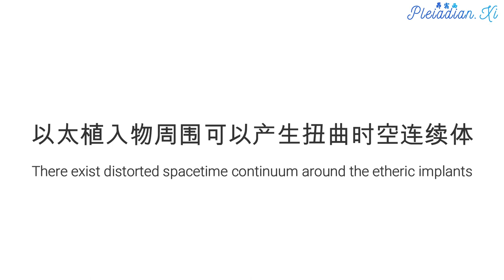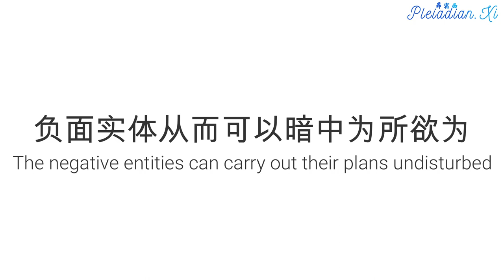【真相告白 Revealing Truth】为什么我们不记得前世？Why Don't We Remember Our Past Lives?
灵魂家族系列/Soul Family Series: 03 双生灵魂和植入控制/Twin Flame and Implants Control

Implant hemispheres are areas of distorted spacetime continuum around the etheric implants. Each incarnated human being has received etheric implants by the Archons just before incarnating – the so called veil of forgetfulness.

植入物半球体是包裹以太植入物的扭曲时空连续体。每个灵魂转世到地球之前都会被执政官植入名为『遗忘面纱』的以太植入物。

Those etheric implants are actually multidimensional black holes which contain anomalous matter and distorted quantum fluctuation. Each human being has three of those implants and they create a quite stable interference pattern which keeps the consciousness of the human being within the Matrix.

以太植入物是一种多维度黑洞，内含异常物质和扭曲的量子波动。每个人身上都有三个以太植入物。它们能形成相当稳定的干扰模式，能把人类的意识禁锢在矩阵里面。

 This interference pattern creates an energy field of anomalous distorted spacetime structure around the implants with a radius of about 100 feet with the three implants in its center. When many people are located close to each other, implant hemispheres tend to merge and create a unified distortion field. This is the main reason why the energies in large cities are not very good usually.

干扰模式以三个植入物为中心，对外放射出半径约100英尺的凌乱时空结构能量场。当大量人类群聚在一起的时候，植入物半球体就会互相融合然后制造出统一的扭曲能量场。这就是大城市的能量通常不太好的主要原因。

Those implant hemispheres look like this:
植入物半球体看起来就像这样：

Many non-physical negative entities were driven out by the Light forces from all other areas into the implant hemispheres. These implant hemispheres are the only place where they are relatively safe from being cleared by the Light forces for now. The increased presence of Light is compressing the remaining darkenss. You were most likely able to feel this compression as extreme tiredness of the physical body which is undergoing intense tranformation. Many people also experienced energy attacks from the incoming negative entities and headaches because of increased implant activity.

有许多非实体的负面人事物被光明势力从其它的区域赶进了植入物半球体。因为那里是他们相对安全的最后藏身之处。而持续增加的圣光正在挤压这残余的黑暗。大家可能会因为大挤压而感到身体极端疲累，因为每个人的肉体正发生剧烈的转变。另外先前植入物的活动也相当频繁，因此许多人也会持续感觉到负面实体的能量攻击和头痛。

The most secure place for the negative non-physical entites to hide is in the sector of our implant hemisphere which corresponds to our traumatic experiences. When we experience a trauma, we tend to go out of the body and in that very moment usually negative non-physical entities attach to our energy field. Because the trauma is usually suppressed, we are not aware of those entities and they can carry out their plans undisturbed. This is the main reason the Archons have designed trauma-based mind programming.

植入物半球体中关系到创伤经验的区块是非实体负面人事物的安全屋。当人们身心受创的时候，就容易有寻短的念头。非实体的坏东西经常会趁虚而入，闯进我们的气场。因为人类的精神创伤经常被其他事情压抑，因而我们不容易察觉到它们的存在。它们就可以暗中为所欲为。这就是执政官设局用精神创伤当作心灵编程的主要原因。

Until now, the existence of implant (hemi)spheres was one of the main secrets of Archons and the reason of their confidence in the last 25,000 years. This intel is released now because the increased activity of the Galactic Central Sun will begin to dissolve the implant hemispheres. When they are disintegrated, this will be one of the biggest victories of the Light forces in the last 25,000 years.

植入物（半）球体是目前执政官最重要的秘密之一，也是25000年以来他们仰赖的权力工具。我现在能公开这些情报是因为银河中央太阳逐渐增强的活动即将开始融毁植入物半球体。当它们彻底消失的剎那就是光明势力25000年以来最巨大的胜利。